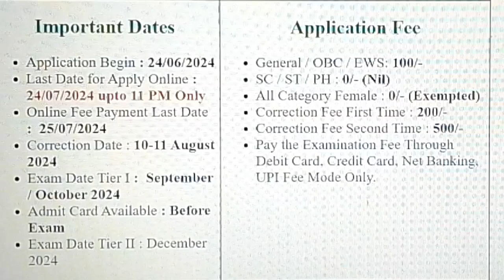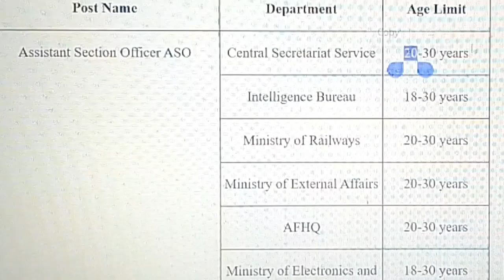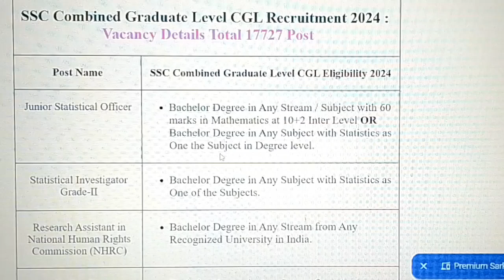SSC CGL 2024, 17727 पदों पर भर्ती जारी